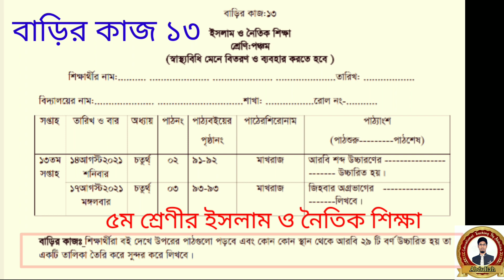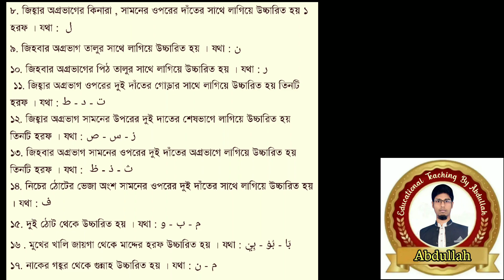class 5 islam sikkha homework 13 answer 2021। ৫ম শ্রেণির ইসলাম শিক্ষা বাড়ির কাজ ১৩ উত্তর ২০২১